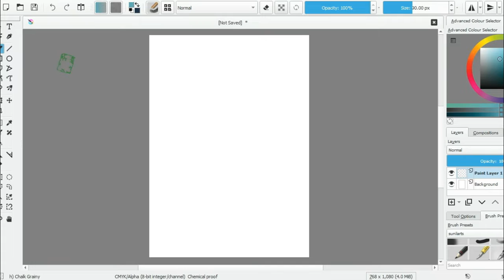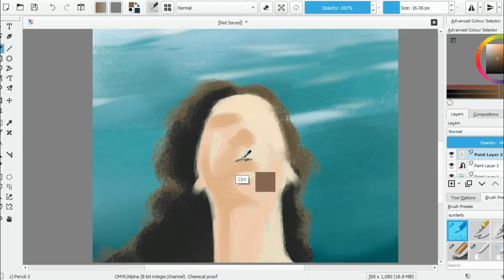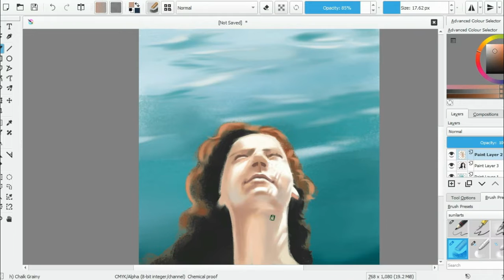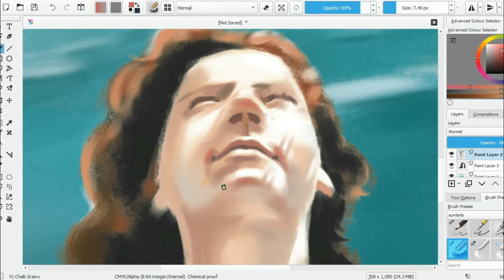Time lapse painting using krita | ms paint | sunil arts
Hello viewer,

Painting using krita